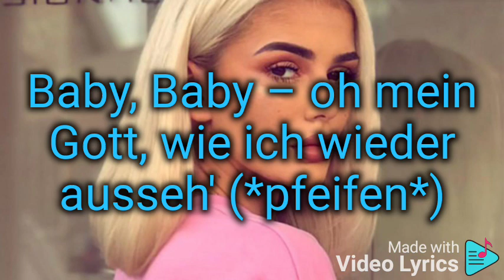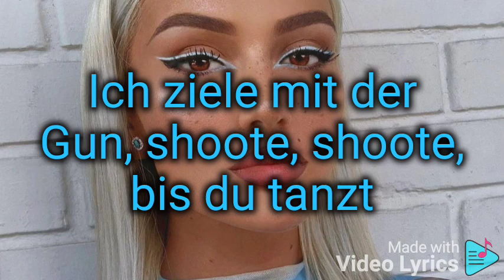LOREDANA - LABYRlNTH ( prod. by Miksu & Macloud ) ( Official Lyrics ) ( Text )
[Songtext zu „Labyrinth“]

[Intro]
Ich kauf' dein Haus, kauf' deine Frau und kauf' dich mit (hahaha)
Ich hab' mich niemals ausgezogen für die Klicks

[Part 1]
(Tick-tack, tick-tack) Ja, die Zeit fliegt
Auf einmal macht jeder auf Society (what?)
Die Zähne weiß wie meine Nikes
More money, more problems – B.I.G.​
Baby, Baby – oh mein Gott, wie ich wieder ausseh' (*pfeifen*)
Ah! Ich mach' die Straße zu 'nem Laufsteg (haha)
Mein Haus 'n Labyrinth, ich finde kein'n Ausweg (nö)
Doch alles gut, Mama, weil ich meinen Traum leb'
Keine Sorgen mehr, ich hab' meine Mio (Mio)
Doch scheiß' auf Geld, meine Tochter ist die Prio (Prio)
Hana, Mozzik, Lori – Rapstar-Trio (Trio)
Du willst wissen, wer ich bin? Check meine Bio

[Pre-Hook]
Ich schein' so hell, die Hater werden blind (wuh)
Diamanten auf der Kette und dem Ring (bling-bling)
Mein neues Haus wie ein Labyrinth (Labyrinth)
Ich verdoppel'-doppel'-doppel' den Gewinn

[Hook]
Ich schein' so hell, die Hater werden blind (werden blind)
Ich verdoppel'-doppel'-doppel' den Gewinn (den Gewinn)

[Part 2]
Ich hab' Bargeld in mei'm Umschlag (Cash)
Aus fünfzig mach' ich hundert (hundert)
Verdoppel' meinen Umsatz (wouh)
Dicka, komm ma' runter (pah)
Warum bist du so verwundert? (Hä?)
Mein Geld ist gut gebunkert (haha)
Die Taschen sind voll, doch ich hab' immer noch Hunger (wouh)
Heut im Rolls-Royce Phantom oder lieber Lambo?
Ich kann mich nicht entscheiden, ich hab' einfach zu viel Autos (nh)
Es geht nur ums Geschäft, Handy klingelt – hallo, hallo (hallo)
Ich drücke wieder weg, denn ich bin einfach zu aggro

[Bridge]
Roll' im Maserati Spider
Mein Dresscode immer eins-a
Mein Leben heute Highclass
Mag italienische Designer

[Bridge]
(Tick-tack, tick-tack; eh) Die andern kriegen Angst (ah)
Ich ziele mit der Gun, shoote, shoote, bis du tanzt (haha)
(Tick-tack, tick-tack) Die andern kriegen Angst (oh)
Ich ziele mit der Gun, shoote, shoote, bis du tanzt

[Outro]
Miksu
Macloud, was für'n Beat!